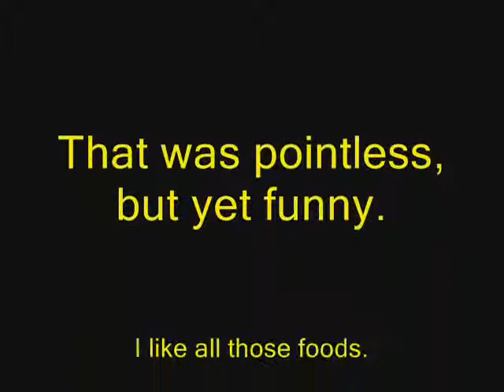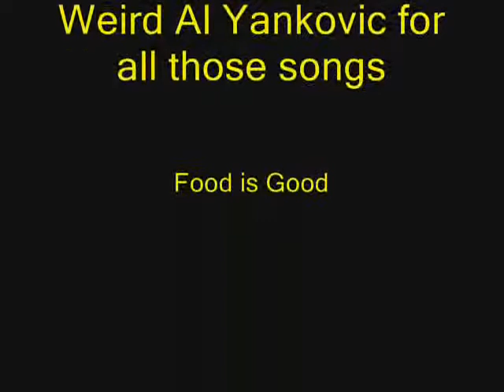Food Movie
I used many Weird Al songs to make a food movie.